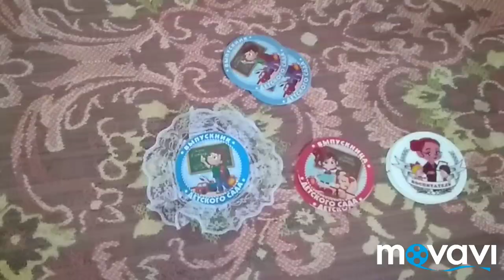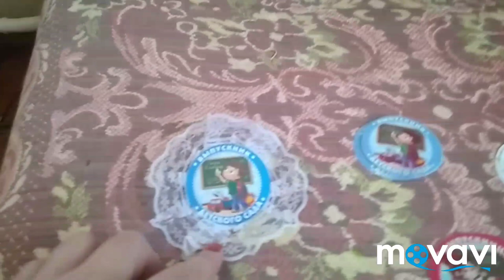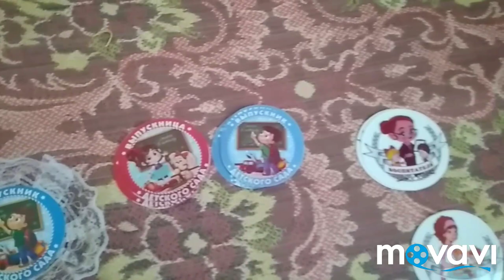продолжение посадки и уборка в шкафу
Видео было снято 26 апреля. всех очень рада видеть на моем канале. всегда с ответным визитом спешу к вам